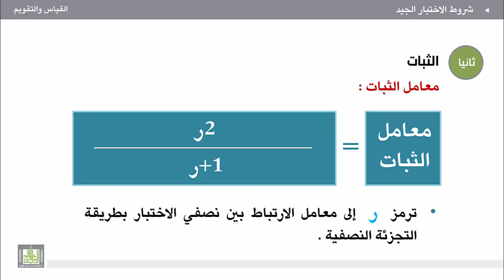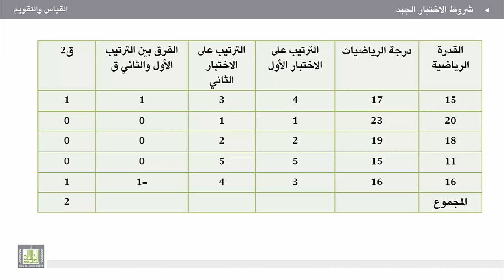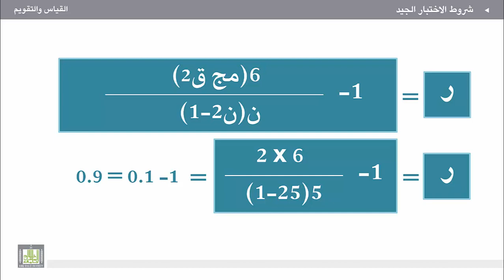القياس والتقويم - الوحدة 6 : حساب معامل الثبات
حساب معامل الثبات